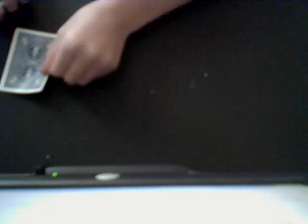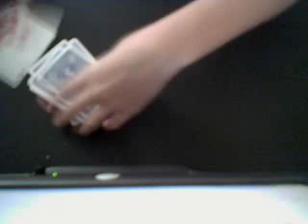Duble Rise + Switch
magicmasters8282's webcam video June 05, 2010, 02:44 PM